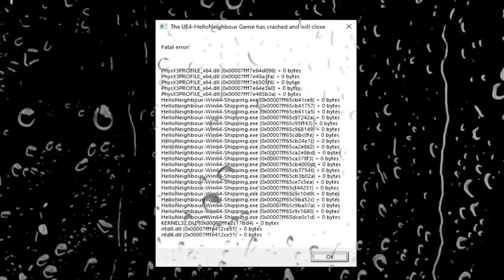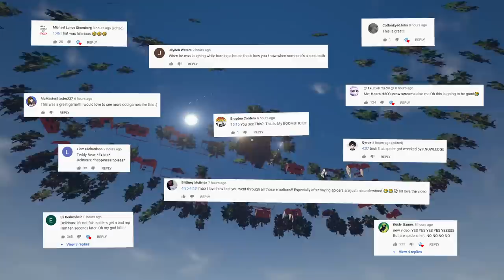MY FIRST TIME PLAYING HELLO NEIGHBOR! (Pre Alpha Version)